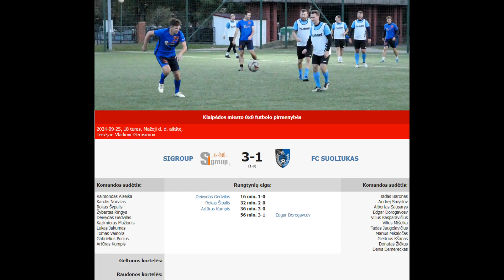SIGROUP - FC SUOLIUKAS 3-1 (1-0) [RUNGTYNĖS]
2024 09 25 Klaipėdos miesto 8x8 futbolo pirmenybių rungtynių SIGROUP - FC SUOLIUKAS 3-1 (1-0) video įrašas.